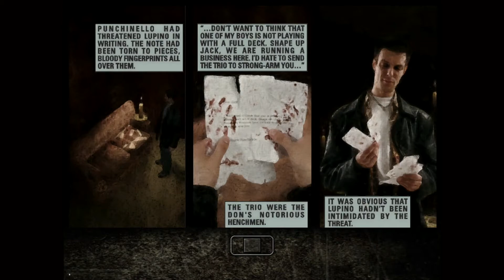max payne - xbox on xbox one [long play part 4]